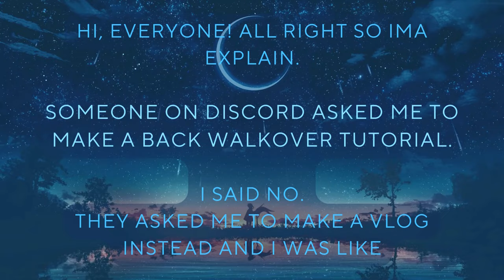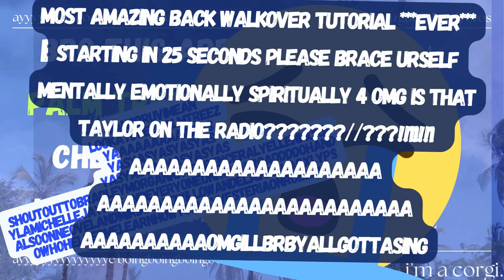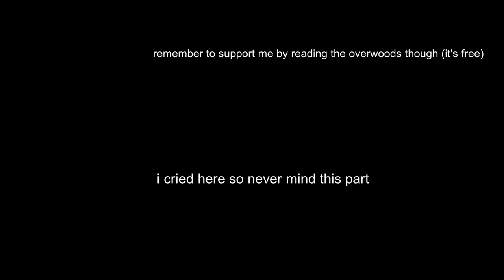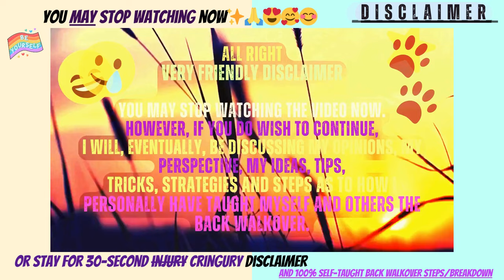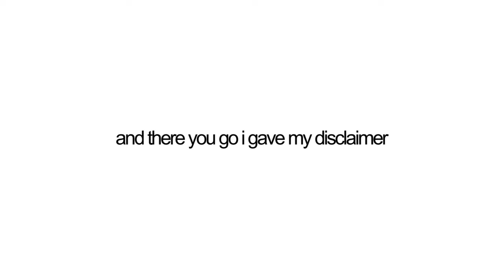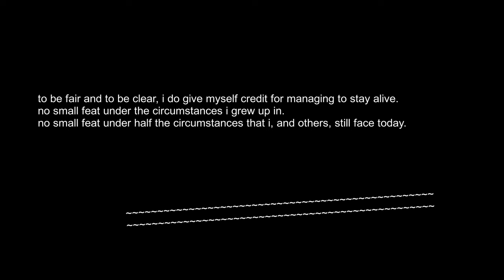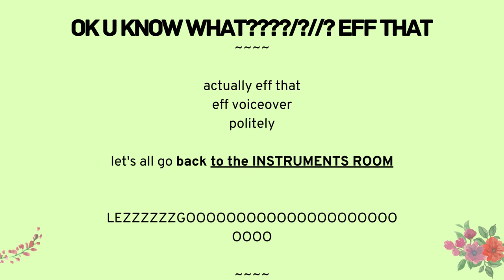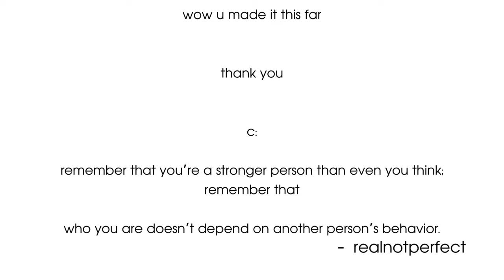realnotperfect confesses: the back walkover tutorial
realnotperfect on spotify (verified artist):
realnotperfect

where is my lasagna

welcome to another lesson on ptsd

if u wana liv in my head
u better pay the expenses
and honey~~
u cant afford wat the rent isz

happy the raccoon says hi❤️❤️

[Spotify is experiencing massive issues at this time. Read below.]
**Announcement to everyone: along with thousands of songs by dozens if not hundreds of artists, Spotify has removed both Nonfiction I and Nonfiction II from Spotify; a total of 48 original songs. I'm still contacting them now. Both albums are still available on all other music platforms (like Apple Music, just for example).**
Update: All albums are still being re-uploaded as of this writing.
[The following link may not work. (In fact it probably won't now.) The albums are still on Apple Music (complete); only half my songs are on Spotify as of now.]
realnotperfect & THUNDERSHOCK's song, "Wolf Cries," with its solo acoustic recording, "No Bullets," on Spotify:

creative work/art/music in this video by
(as of this writing; this will also be in the pasted to the video description)
realnotperfect
martoram
vladmsorensen
fschr
immortal paradise
muzaproduction
lith1um x
tavan150
lesiakower
radio corporation of america/sony music entertainment/rca records/rick astley/pete waterman/primary wave
stock aitken waterman/saw/pete waterman/matt aitken/mike stock
big machine records/taylor swift/max martin/shellback
pixabay
music for videos collection by pixabay
anonymus
szegvari
rafael krux
soundsexciting
epicwizard

thank you to thewizardliz and lights for being awesome